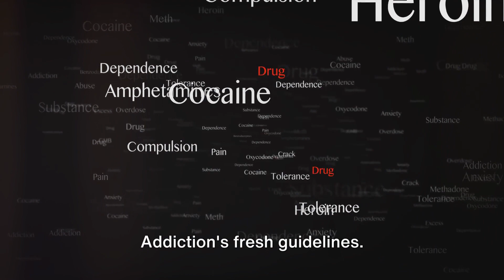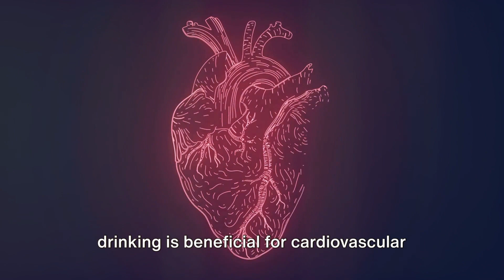The Sobering Truth: No Safe Level of Alcohol Consumption!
Unveil the harsh reality about alcohol consumption in "The Sobering Truth: No Safe Level of Alcohol Consumption!" This eye-opening video delves into the undeniable evidence revealing the dangers associated with alcohol, challenging common misconceptions. Explore the latest scientific research and expert insights that underscore the alarming health risks posed by even moderate drinking. From increased cancer risks to adverse effects on mental health, this video confronts the myths and delivers a powerful message about the importance of making informed choices when it comes to alcohol consumption. Join us in this critical discussion as we strive to raise awareness and promote a healthier lifestyle.